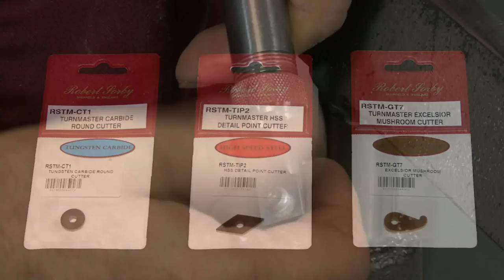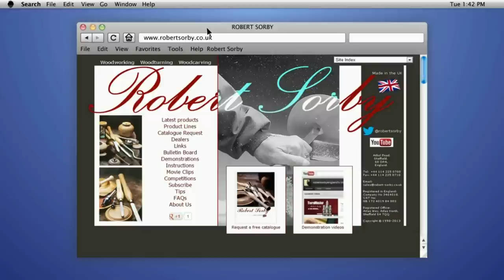Robert Sorby Turnmaster projects demonstration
One of a series of videos produced by Golden Media Productions Ltd for Robert Sorby.
Robert Sorby is the world's premier manufacturer of specialist wood working tools with a heritage dating back over two hundred years. Today, the Robert Sorby factory in Sheffield, England, produces an extensive selection of high quality woodturning, woodcarving and woodworker's tools. These are much sought after in all corners of the world.